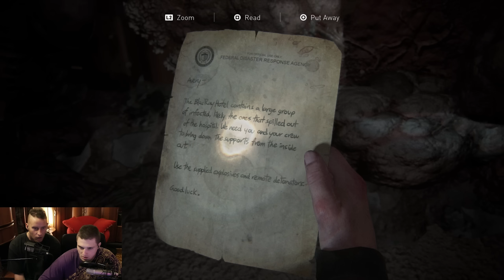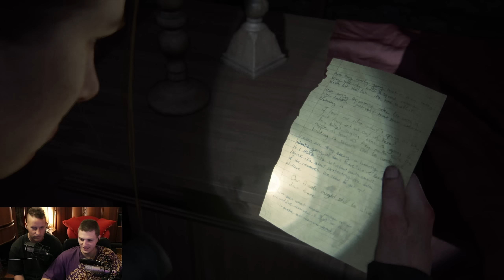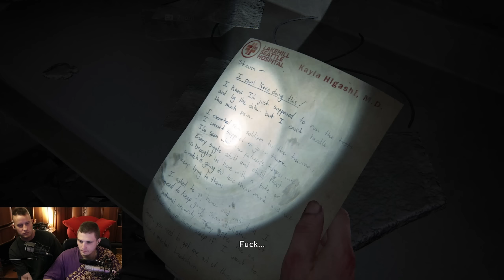CILVĒKU UGUNSKURS - The Last Of Us Part II #25 | PS4PRO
Labdien, jūsu ekrānos jaunas epizodes kanālā!
Viena no gaidītākajām spēlēm ir šeit! Turpinājums! Ja kāds palaida garām pirmo sēriju, tā ir pieejama šeit

Neaizmirsti nospiest LIKE un padalīties ar iespaidiem komentāros! Paldies!